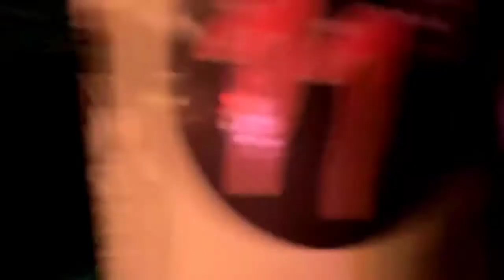Mississippi Nova | The Nile Underground (Full Set)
9/25 the Nile Underground

1- Take the Torch
2- Losin' My Mind
3- Gallivanting
4- Macon County
5- The Desert in Winter
6- Sunrise Rider
7- I’m Not The One You Had In Mind